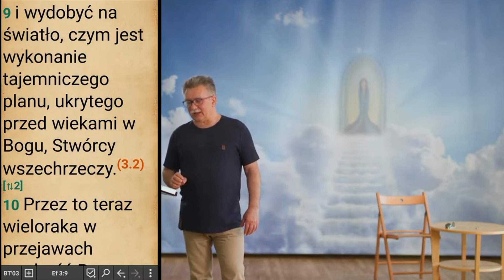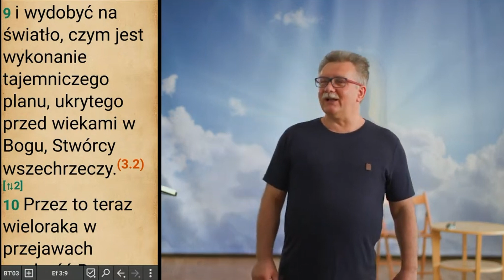Tajemnica Henocha, Eliasza, Daniela, ukrywana przez Watykan.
Czy tajemnica, którą odkrywa przed swoimi wierzącymi Bóg Ojciec to bogactwo i władza?
Oczywiście, że nie. Bóg uczynił na ziemi rzecz nową, niespotykaną w całym wszechświecie. Zobacz film aby dowiedzieć się co Chrystus, Duch Święty i Bóg Ojciec przygotował dla Synów Bożych.

Przyjedź do Łodzi i weź udział w wykładach na żywo. Zapraszamy:
Zapraszamy!

👉 Treści i teksty z wykładów:
Strona www:

🔹 ODZYSKANA ŚWIĘTOŚĆ CZŁOWIEKA to nowa playlista na kanale Youtube: Studia Filmowego Victoria, dotycząca przemiany zachodzącej w człowieku pod wpływem potężnego działania Ducha Świętego 🔥

🔹 Duch Święty to Dar od Boga Żywego. Pragniemy uświęcać się w nim, abyśmy spoglądali w przyszłość z nadzieją godną Chwały Dzieci Bożych.